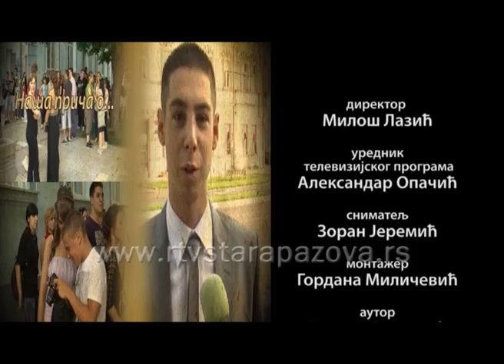Naša priča o Veri Vidović brici